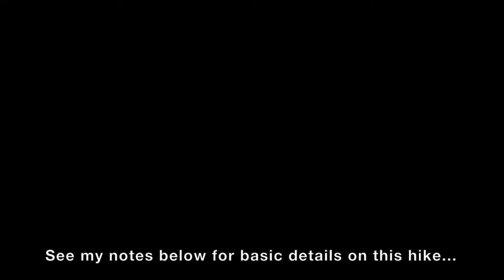Flat Top Mountain RMNP 2020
Rocky Mountain National Park Flat Top Mountain Hike
The Trail: This trail is awesome as advertised! You can’t get lost and the views are some of the best in the park without technical or difficult hiking. The elevation gain from Bear Lake is around 3500’ and nearly 10 miles. I walked nearly 14 miles because of a short hike at Beaver Meadows and going past Flat Top peak a good way to see Grand Lake. Above the tree line I saw only five other people the entire hike. Hallett Peak is very close but I couldn't attempt it.
I chose Flat Top because it’s one of the highest rated trails in the park and I knew it would be the extreme outer limit of my capability and fitness level. It was the singular hardest physical thing I’ve done in many years. My calves were very sore for days afterward. It was a joy, though! Being alone without anything to worry about except the mountain is worth all the hassle of getting to the trail and enduring the pain. The extreme, 360 degree views on top are breathtaking. I’m so grateful I got to stand there and take it in for a while.
Fitness:  I’m 58 at the time of this hike and had doubted that I would ever be able to hike the high country again. I live near Denton, Texas (Argyle, TX) which is not much above sea level. You can see I’m a little overweight and looking not much like an alpine hiker in the video. But this year, I have been in better health than in a long time. A neighbor was giving away a NordicTrack 995 that needed some repairs. I fixed it up and hit it hard for nearly six weeks before the trip. I did lots of training walks/hikes in the area and was hoping I could reach the two lake overlooks at least. (Dream and Emerald Lakes)
Weather:  The weather was near record high temperatures in Boulder and it was very sunny and hot at the trailhead. It reached nearly 90 degrees and the first 1.5 hours is on the sunny side of the range. It was still and brutally hot for RMNP. The shade of the thicker forest helped, but I went through a lot of water early on. I sweated through my shirt and knew I would be short on water. My Camelback water started tasting so much like plastic chemicals by about 2:00p I didn’t want to drink it, but did.
An aside… On Tuesday following my hike, the park got several inches of snow. Flat Top Mountain weather was a high of 19 degrees, snow and wind gust up to 50 mph. It made me thankful for the day I got to hike it!
Park Hours/Timing:  COVID means limited reservations are allowed each day and the entries are staggered every two hours. One of the big mistakes I made was not scheduling an entry time early enough in the year. I scheduled online about one month out and the early times were already filled! I had to take a 10a entry. They reopen for a limited number of reservations two days before but I missed out on that, too. I found out later that if you arrive before 6:00a you can enter then with any time on your reservation. There was a line of many 10a cars waiting to enter the park at 9:30a. I didn’t get in until about 10:15a. I thought this would mean I had no chance of doing Flat Top and was feeling pretty deflated.
I had a good visit with a park ranger at the Beaver Meadows visitor center and she said that the day would likely be clear and that I might be able to do Flat Top.
If you don’t know… You normally do not want to be above the tree line in the afternoon past about 2:00p because of the near daily thunderstorms with crazy lightning on the mountain.  I’m not 100% sure the timestamps I placed in the video are perfectly accurate but they are close.
Parking:  I tried going up to the Bear Lake parking area but it was filled with several people trolling like vultures to get the next spot to open up! I drove back to shuttle parking lot and rode the next shuttle. This added a lot of time. I didn’t arrive at Bear Lake Trailhead until 11a. This was a big mistake!
Mistakes I made:
• Park reservations and entry. Plan early!
• 1.5 liters of water was not enough.
• My aging camelback hadn’t been used and made water taste bad.
• One of my hiking poles was broken when I tried to extend it. I spent some time trying a repair to no avail. I should have checked it sooner. I would have done better with two poles.
• My cheap little day backpack was ok for size, but it doesn’t fit my shoulders and waist right so my upper back was really aching by the time I finished the hike.
• I took Larabars and Clif Bars for my calories. I made the mistake of taking only sweet things and would have enjoyed something savory or a good sandwich for lunch on the trail!
• I had the right amount of layered clothing, headwear, etc. but would have appreciated some hiking shorts for the first half of the climb when it was so hot.

Thanks for looking in on the video and comments are welcome. I may start posting upcoming hikes and journeys. Great Falls, Maryland, Big Bend, Texas, Beavers Bend, Arkansas are in my maybe future. God Bless You!